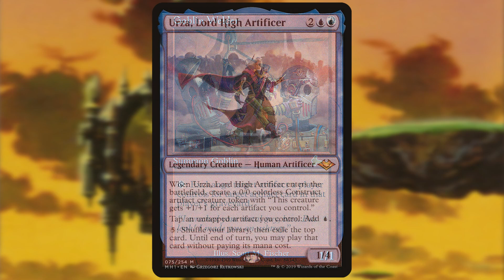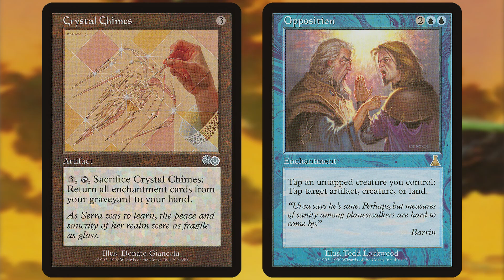Random Card Talkin' - Crystal Chimes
Crystal Chimes {3}
Artifact
{3}, {T}, Sacrifice Crystal Chimes: Return all enchantment cards from your graveyard to your hand.
As Serra was to learn, the peace and sanctity of her realm were as fragile as glass.
Illustrated by Donato Giancola

Urza's Saga (1998) - Uncommon

Zorak does the video work on these.